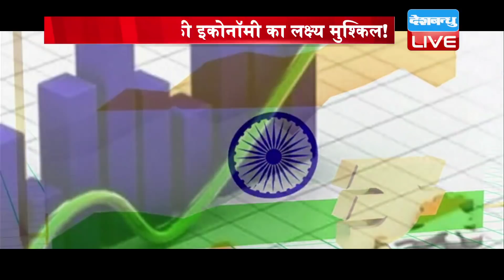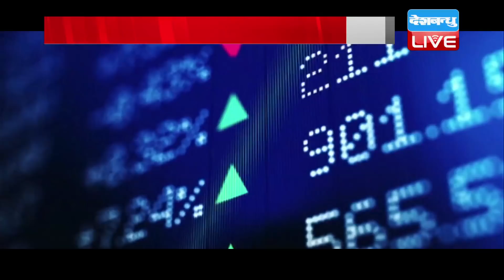5 ट्रिलियन डॉलर की इकोनॉमी का लक्ष्य मुश्किल ! वित्तमंत्री सीतारमण ने पेश किया आर्थिक सर्वे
5 ट्रिलियन डॉलर की इकोनॉमी का लक्ष्य मुश्किल !  वित्तमंत्री सीतारमण ने पेश किया आर्थिक सर्वे |
देश में छाई आर्थिक मंदी ने हर सेक्टर में हाहाकार मचाया हुआ है...लोगों के हाथ से रोजगार छिन रहा है...जिसके चलते मोदी सरकार की चौतरफा आलोचना की जा रही है...विपक्ष सरकार को लगातार आंख दिखा रहा है...ऐसे में सभी की नजरें टिकी हैं कल पेश होने वाले बजट पर. लेकिन उससे पहले आज वित्तमंत्री ने आर्थिक सर्वे पेश किया...और अगले वित्तवर्ष के लिए जीडीपी ग्रोथ का अनुमान बताया.